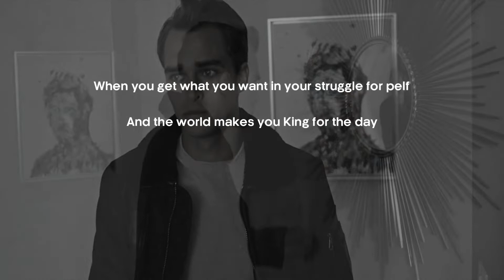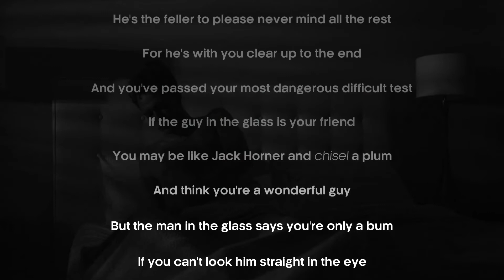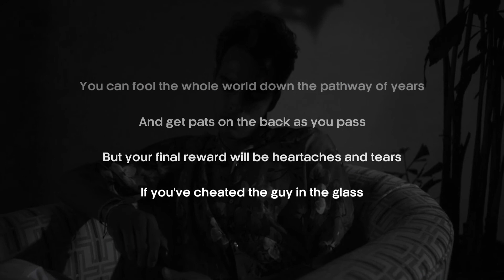The Guy in the Glass By Peter "Dale" Wimbrow Sr. | Life-Changing & Motivational Poetry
This inspirational poem written by Dale Wimbrow is commonly known as “The Man in the Glass” and “The Man in the Mirror.” A poem that goes by many names, and unfortunately, has been seen as “anonymous” or credited to others.  Wimbrow is the rightful author of this insightful poem that explores life’s meaning, who we are in it, and the importance of self-reflection.  The poem addresses you as a general reader.  Ultimately, the speaker tells the listener that you need to be able to look yourself in the mirror as your judgment of yourself is the only judgment that matters in this world.  Looking at yourself in the mirror has become an expression of conscience. If you can do so, your conscience is free, and you will live a happy life.

Peter Dale Wimbrow, usually known as Dale Wimbrow, was an American songwriter, artist, writer, singer, and painter.